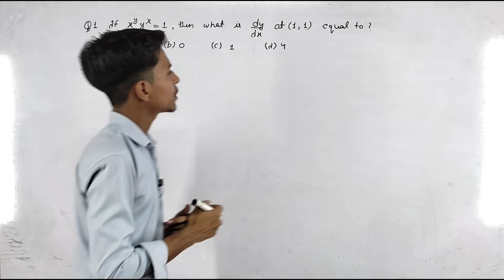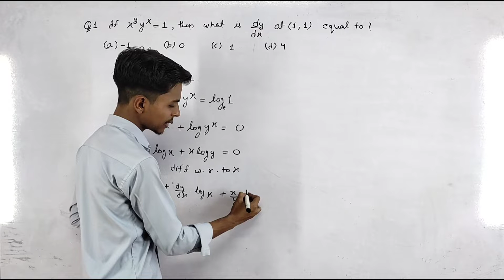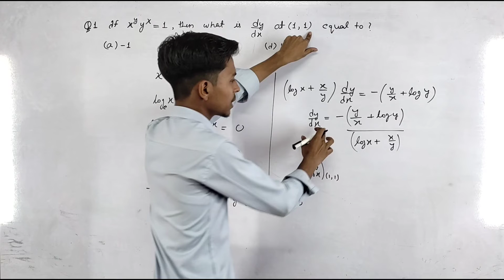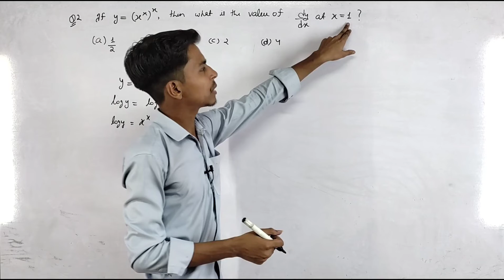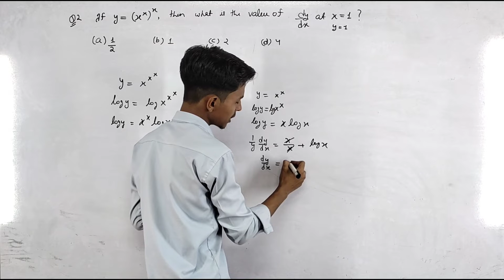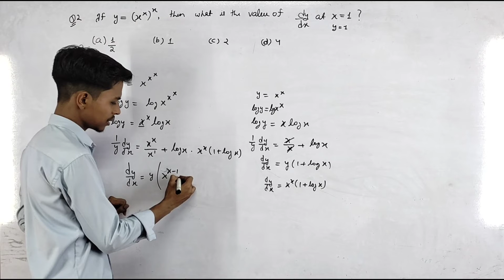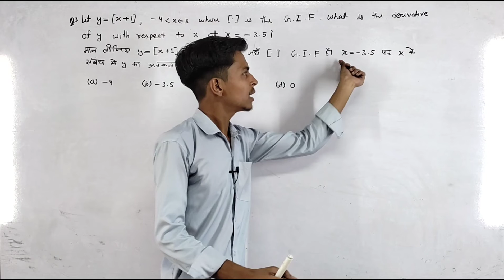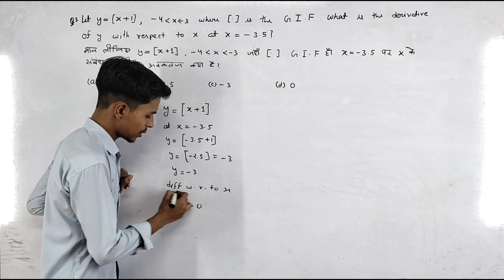NDA MATHS DIFFERENTIATION |Part -6 |PYQ`S OF 1/2022 |NDA MATHS IMPORTANT TOPICS